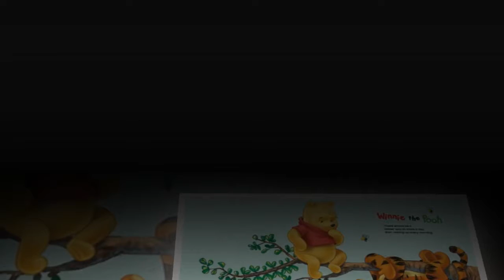Super Animal Stickers For Kids Room Home Decoration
Super Animal Stickers For Kids Room Home Decoration. Please shop our impressive selection of large wall art pieces and canvas prints to make a BIG statement in any room. ... Different types of Canvas Art design are available here.
# canvas posters
# canva infographic
# canva resume,
# wall canvas,
# print for canvas ,